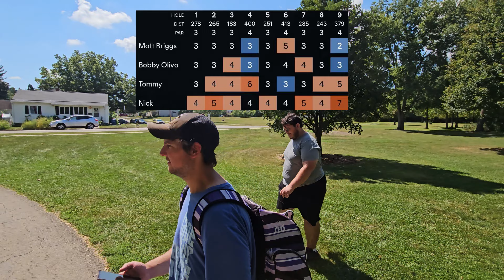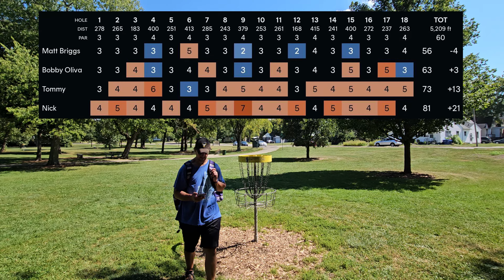Dekalb IL Disc Golf - Prairie Park 18 Holes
Playing disc golf at the home course prairie park in dekalb Illinois with the boys bobby nicky and tommy. Not my greatest round but we got a few highlights and some funny moments.